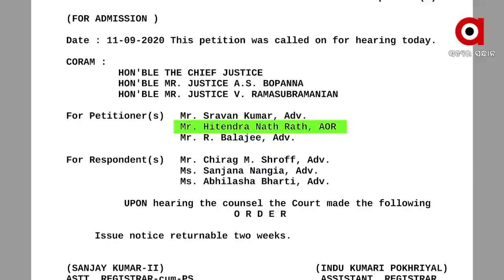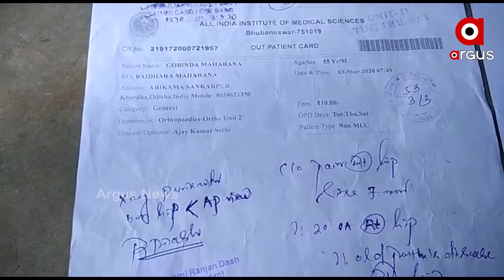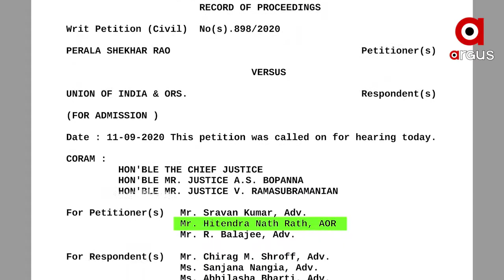ପୁଣି ଆୟୁଷ୍ଣାନକୁ ନେଇ ଚର୍ଚ୍ଚା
ପୁଣି ଆୟୁଷ୍ଣାନକୁ ନେଇ ଚର୍ଚ୍ଚା । ଏଥର ସୁପ୍ରିମକୋର୍ଟ ମାଗିଛି ଉତ୍ତର । କାହିଁକି ଆୟୁଷ୍ଣାନ ଭାରତ ଯୋଜନା ଲାଗୁ କରିନ ବୋଲି ପଚାରିଛି ସର୍ବୋଚ୍ଚ ଅଦାଲତ । ଓଡିଶା ସମେତ ପଶ୍ଚିମବଙ୍ଗ, ଦିଲ୍ଲୀ, ତେଲେଙ୍ଗାନା ସରକାର ଙ୍କୁ ନୋଟିସ ଜାରି କରଛି ସୁପ୍ରିମକୋର୍ଟ । 4 ସପ୍ତାହ ମଧ୍ୟରେ ନୋଟିସ ର ଜବାବ ରଖିବକୁ କହିଛନ୍ତି କୋର୍ଟ । ସୁପ୍ରିମକୋର୍ଟ ପ୍ରାଧାନ ବିଚାରପତି ଏସ ଏ ବବଡେ ଙ୍କ ଖଣ୍ଡପୀଠ ଏହି ମାମଲାର ଶୁଣାଣି କରିଛନ୍ତି